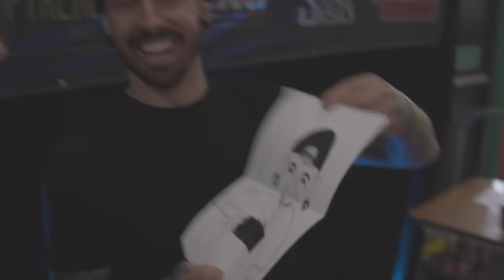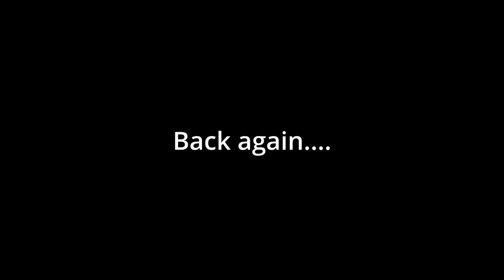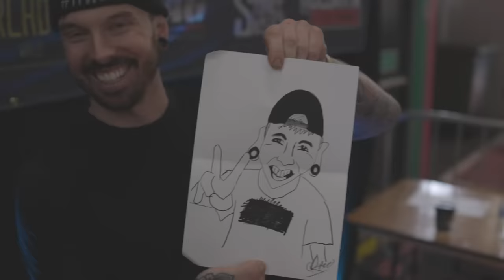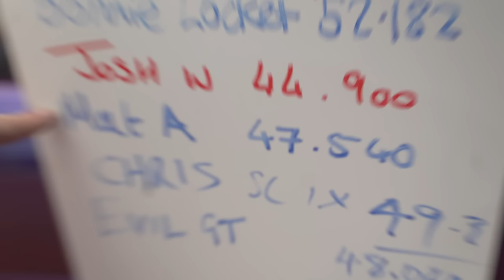Fake Super Fan Prank On Famous YouTubers At Need for Speed Car Meet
Today we attempted to prank Car YouTubers with a fake super fan at the petrolheadism car show. They’re all such nice and friendly people Let's see how they reacts when we start to push their buttons. Hope you enjoy!